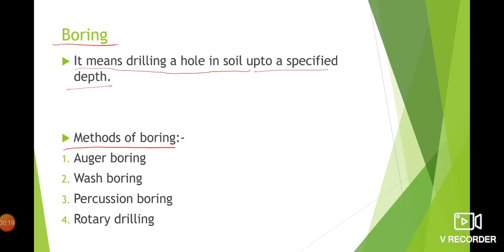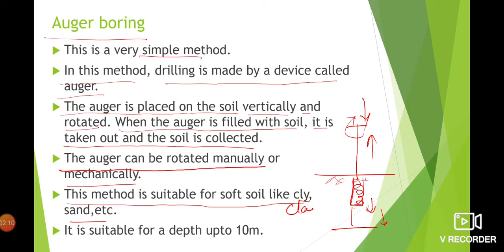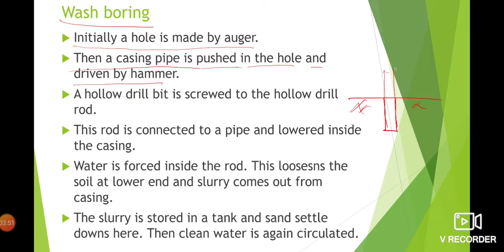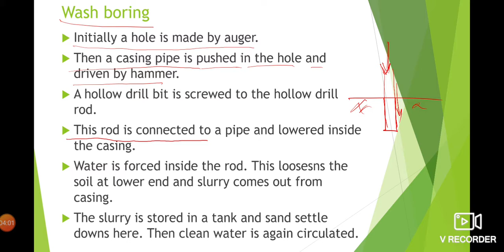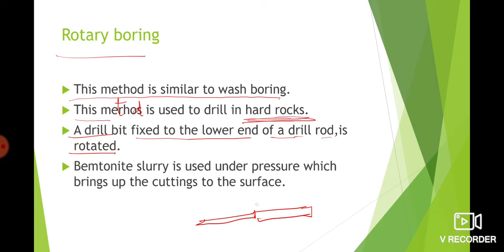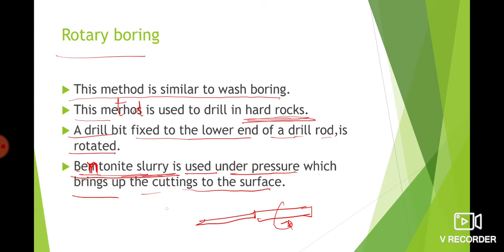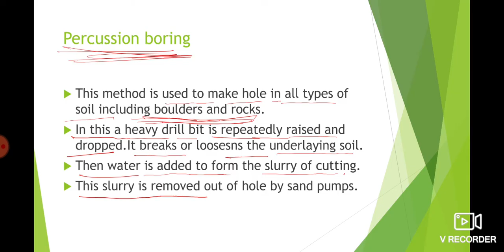Tube well irrigation part-3 (methods of boring)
auger,wash,percussion and rotary drilling